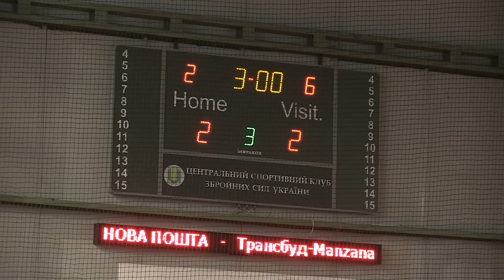НОВА ПОШТА - Трансбуд-Manzana 2:2 п.п. 2:3